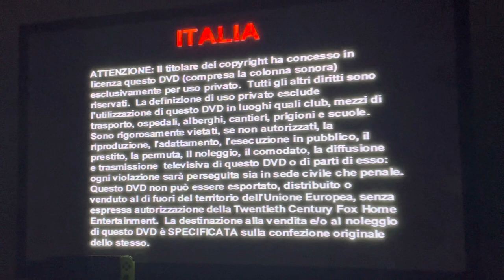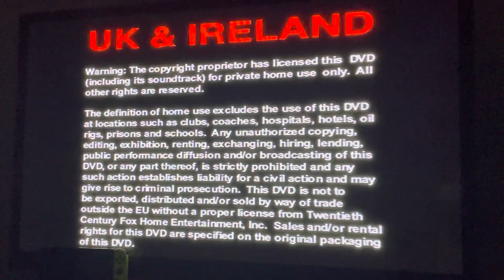Opening To Valley Of The Dolls 2004 UK DVD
Here’s the order:
1. Warnings
2. 20th Century Fox Home Entertainment Logo 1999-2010
3. DVD Menu